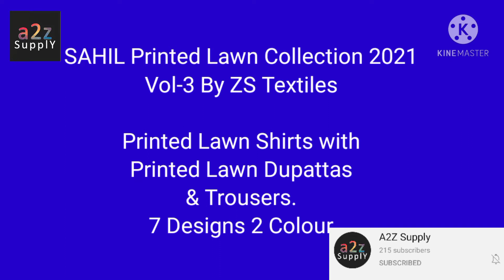*SAHIL Printed Lawn Collection 2021* Vol-3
By ZS Textiles

Printed Lawn Shirts with Printed Lawn Dupattas & Trousers.

7 Designs 2 Colour,